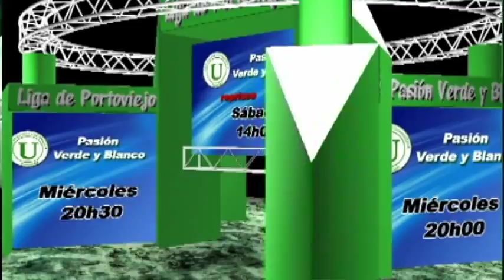PASIÓN VERDE Y BLANCO, Programa Oficial, Spot de Presentación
Todos los Miércoles a las 20H30 y su reprisse a las 14h00 por Capital Televisión, el programa oficial de Liga Deportiva Universitaria de Portoviejo, todas las insidencias de su equipo portovejense.